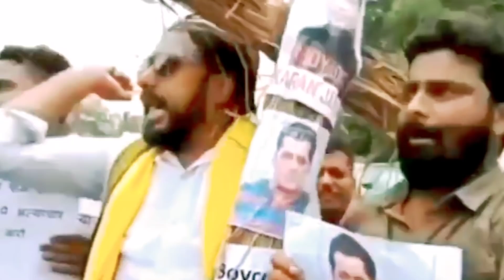سلمان خان في مصيبة بسبب سوشانت😱شاهدوا كيف أصبحت بطلة مسلسل ملكة جانسي بعد 13سنة😮فوز أرجون بجلاني